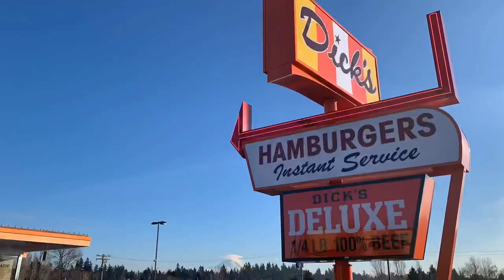Richard The VII Official Movie Trailer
On 12/31/18, we cross-crossed the Seattle area to visit all 7 Dick’s Drive-In Restaurants.  Who knows if “they” will make a full-length documentary about our adventure, but (either way) here is the *Official* Trailer.  Enjoy!